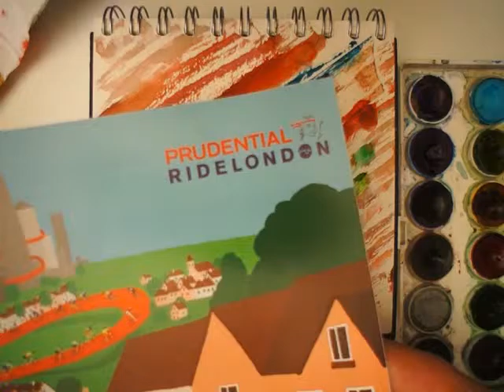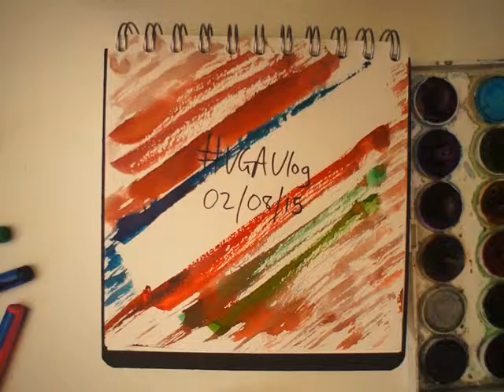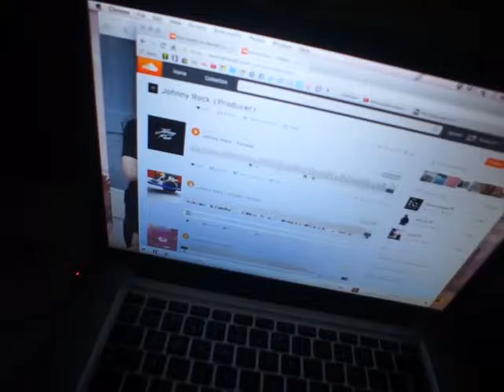VGAVlog 020815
+Bonus Celebration Footage